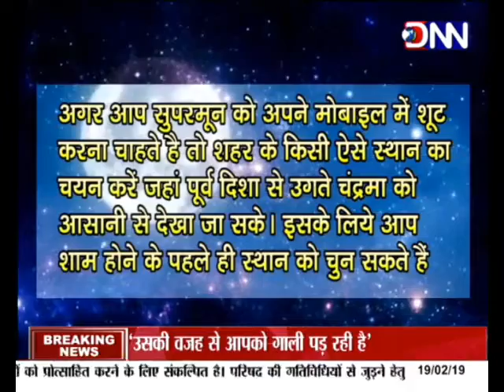14% बड़ा दिखेगा माघ पूर्णिमा का चांद, जाने दिलचस्प बातें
19 फरवरी को माघ पूर्णिमा का चांद 14 परसेंट बड़ा दिखेगा। ये पृथ्वी के 356731 किमी नजदीक से होकर गुजरेगा, इसलिए इसका आकार अन्य दिनों की अपैक्षा बड़ा दिखेगा। बड़े होने की वजह से चांद को सुपरमून कहते हैं।